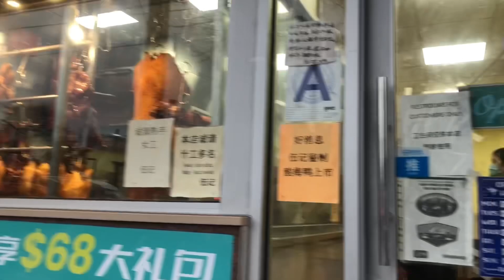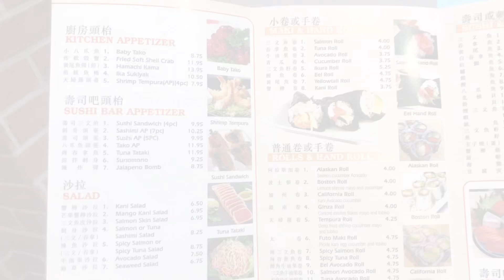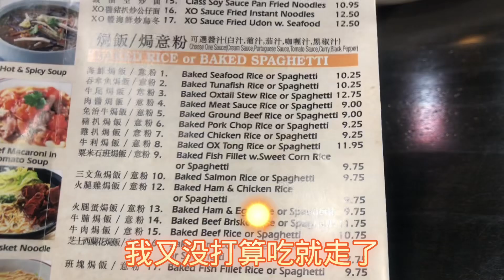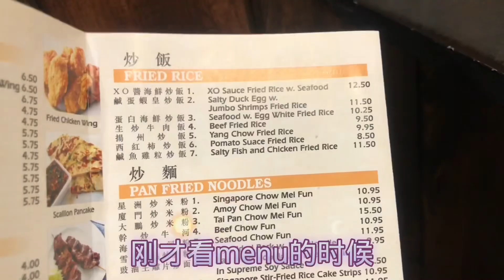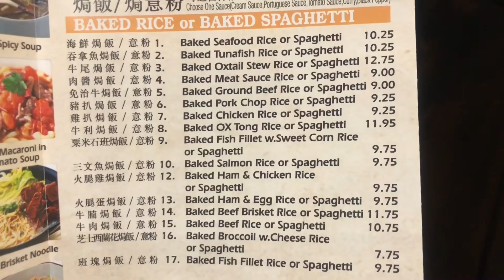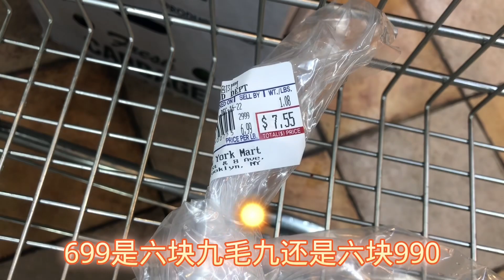紐約布魯克林，$8小魚要我附$85😰｜irestaurant 好食轩 ，隨想隨拍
irestaurant 好食轩located at 5922 8th Ave in Brooklyn, NY 11220.